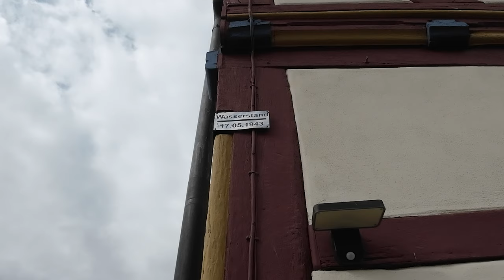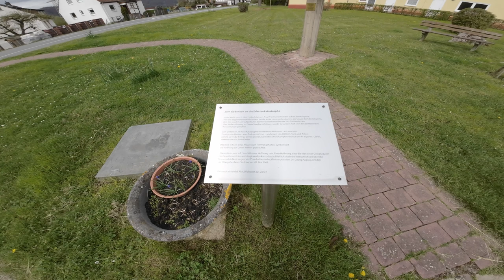Bombardierung der Edertalsperre | 70 Jahre später | Edersee 2023 | Doku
Der Edersee in Nordhessen, heute beliebte Ferienregion und Ausflugsziel. Die Staumauer bzw. die Edertalsperre ist auch weit über die Region hinnaus bekannt. Vor 80 Jahren im Mai 1943 wurde die Talsperre von britischen Bomben zersört. Als Folge der Bombardierung bahnte sich eine gigantische Flutwelle ihren Weg durch das Edertal, von Affoldern bis nach Kassel. Das Wasser riss Menschen und Tiere mit sich und forderte viele Leben. Ich bin heute rund um die riesige Sperrmauer unterwegs und schaue mir an, was in der Schicksalsnacht am 17. Mai 1943 genau passiert ist.

Hier geht es im Schwerpunkt um Themen aus den Bereichen Abenteuer, Outdoor und Reisen. Wenn ihr mögt, schaut doch mal rein und lasst euch gerne inspirieren direkt selbst ins nächste Abenteuer aufzubrechen. Denn wenn nicht jetzt, wann dann?!

▬  𝘄𝗲𝗶𝘁𝗲𝗿𝗲 𝗜𝗻𝗳𝗼𝘀  ▬▬▬▬▬▬▬▬▬▬▬▬

▬  𝗦𝗽𝗲𝗻𝗱𝗲𝗻 ▬▬▬▬▬▬▬▬▬▬▬▬▬▬

🫶  Du möchtest mir eine kleine Spende für meine "Abenteuer Spardose" zukommen lassen? Ich freue mich über jegliche Art der Unterstützung meiner Projekte.

▬  𝗠𝗲𝗶𝗻 𝗘𝗾𝘂𝗶𝗽𝗺𝗲𝗻𝘁 ▬▬▬▬▬▬▬▬▬▬▬

🟢 Kamera (Sony a6400)
🟢 ActionCam 8DJI Action 3)
🟢 Objektiv (Sigma 16mm f.1.4)
🟢 Gorilla Pod
🟢 SmallRig (Kamerakäfig)
🟢 Rucksack groß (TT Raid Pack MK3)
🟢 Rucksack klein (Berghaus Munro)
🟢 Drohne (DJI Mini 2)
🟢 Kompass (Breithaupt)
🟢 Mikrofon (DJI Mic)
🟢 Hängematte (Amazonas Ultralight)
🟢 Schlafsack (Mountaintop)
🟢 Iso Matte
🟢 BW Iso Matte
🟢 Esbit Kocher
🟢 BW Kampfrucksack
🟢 Opinel Messer
🟢 Feuerstahl (Bushgear)
🟢 Bahko Messer
🟢 Bahko Säge
🟢 Wasserfilter (Grayl)
🟢 Jägerbeil (Bison)
🟢 Trinkflasche (Feijian)
🟢 Trangia Kocher (27-2 Ultralight)
🟢 Trangia Non Stick Pfanne
🟢 Trangia Griff-Hülle
🟢 Trangia Schneidbrett
🟢 Trangia Kochereinsatz
🟢 Schuhe Haix (Black Eagle)
🟢 Hose (Helikon)
🟢 Hose (Fjällräven)
🟢 Jacke (Geographical Norway)
🟢 Cap (Helikon)
🟢 Uhr (Fossil)
🟢 TT Pouch
🟢 Camera Light (Ulanzi)
🟢 Schleifstein (Felco)
🟢 Schnitzel Tri
🟢 Victorinox Sentinel
🟢 Wolfgangs WHunter
🟢 Morakniv Companion
🟢 Opinel No. 9

▬  𝗠𝘂𝘀𝗶𝗸  ▬▬▬▬▬▬▬▬▬▬▬▬▬▬▬

▬ 𝗛𝗮𝘀𝗵𝘁𝗮𝗴𝘀 / 𝗦𝗰𝗵𝗹𝗮𝗴𝘄ö𝗿𝘁𝗲𝗿  ▬▬▬▬▬▬▬